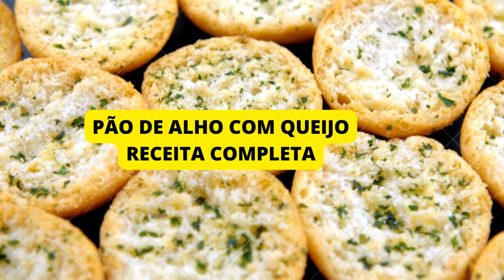PÃO DE ALHO COM QUEIJO RECEITA COMPLETA